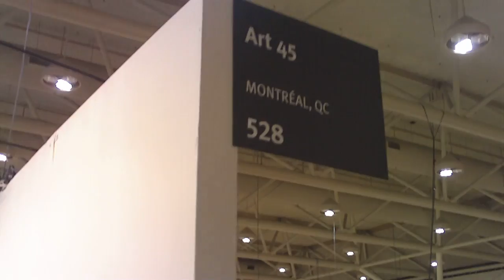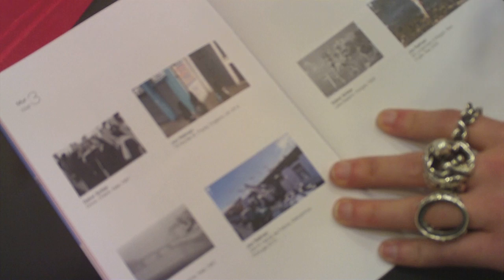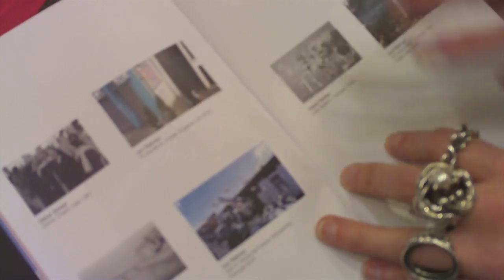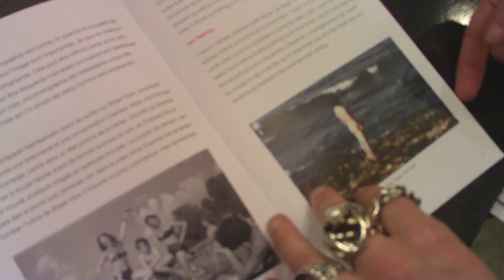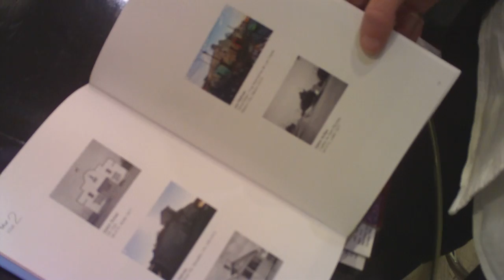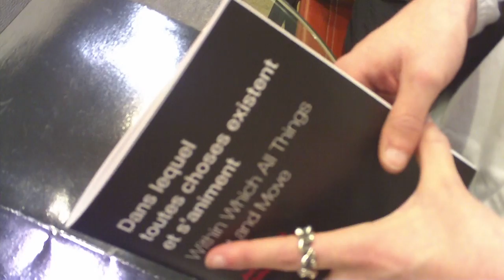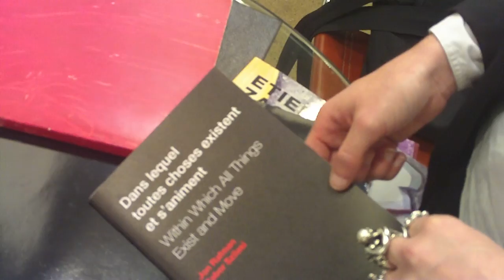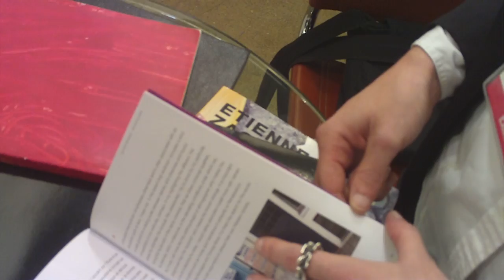Art 45 @ Art Toronto 2010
A walk - through and interview